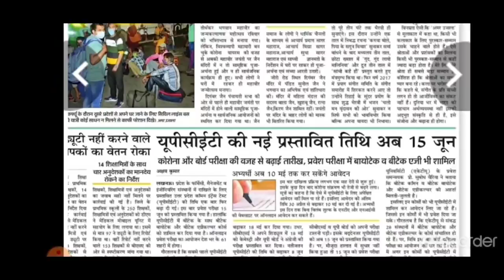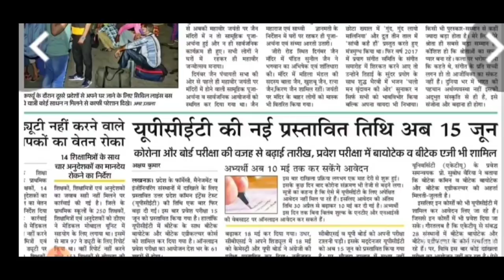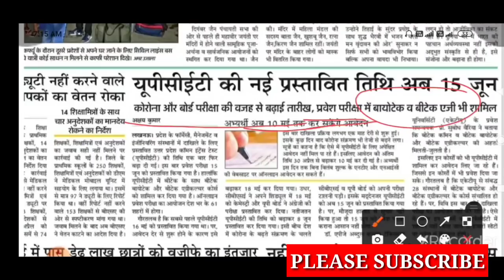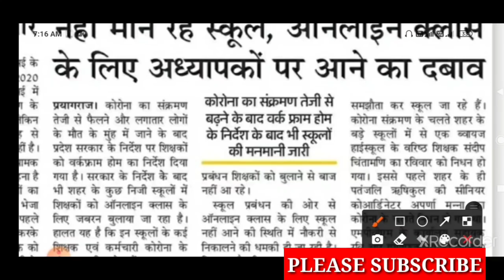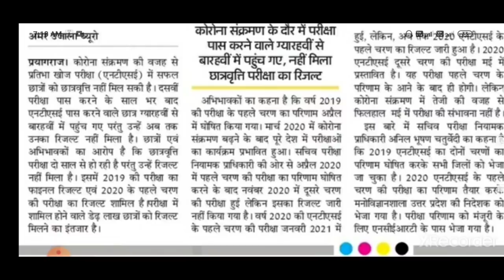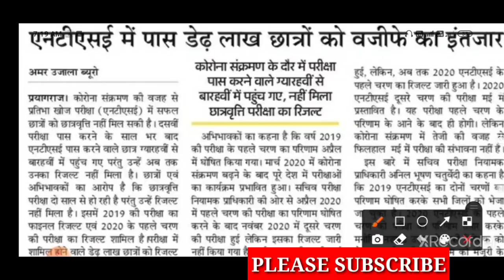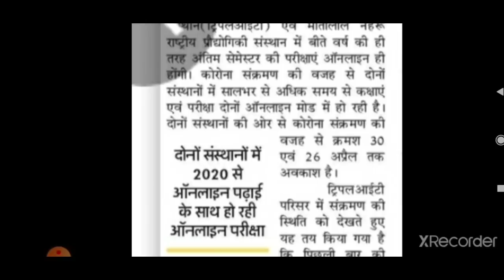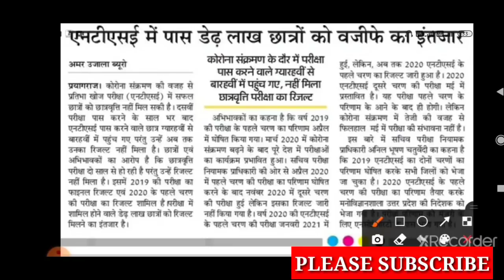बड़ी खबर 1.5 लाख लोगों को नहीं मिली स्कॉलर्शिप /UPCET EXAM DATE/iiit nit online exam